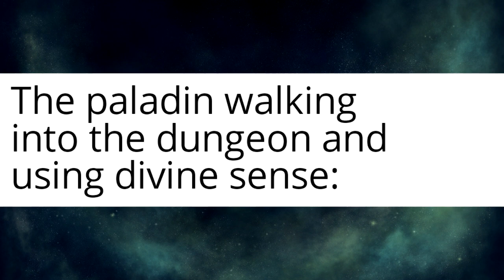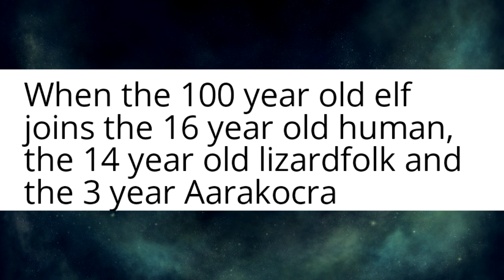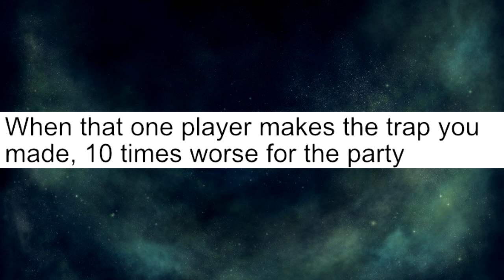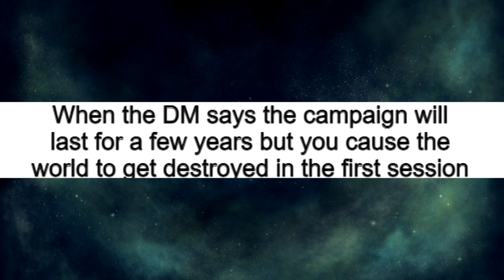Can you Counterspell a Meme? | r/DnDMemes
Ask not what your Bard can seduce. Ask your Bard what they're not willing to seduce for the party. With the everspring of DnD, of course I can't stay away for long. I really should do more of these videos.

Roll for initiative and let's begin the encounter.

Let me know what you think of the subreddit in the comments and what other games you'd like me and Ten' to play and which subreddits you'd like me to read!